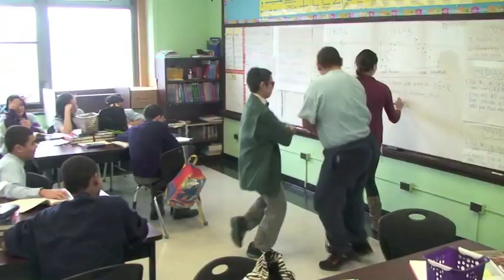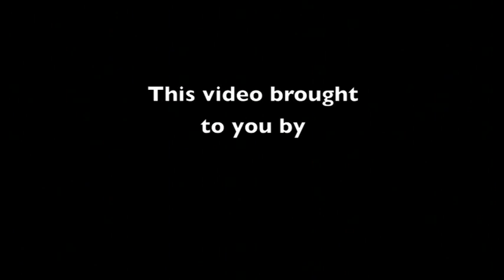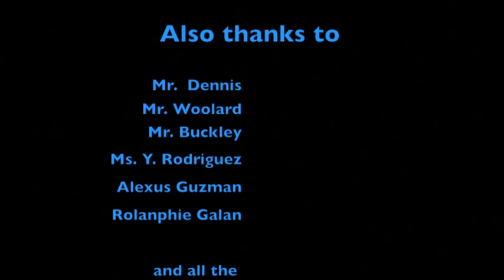Stetson Style - PSSA 2013